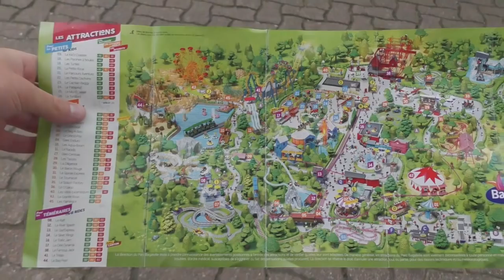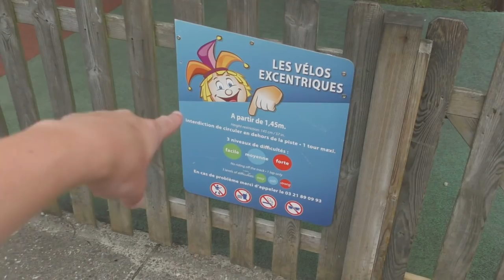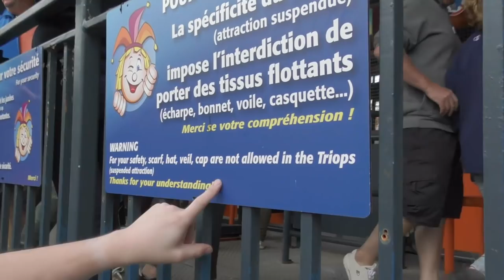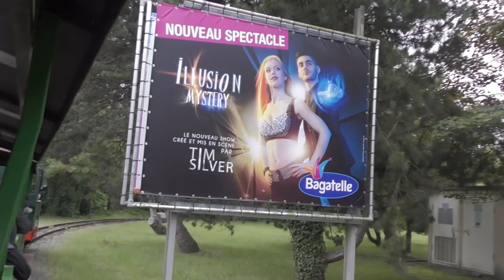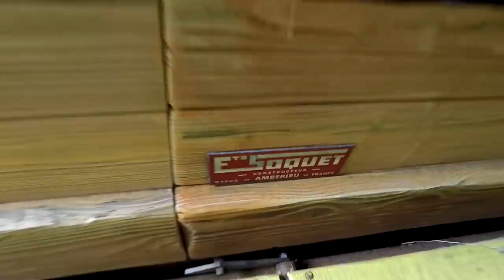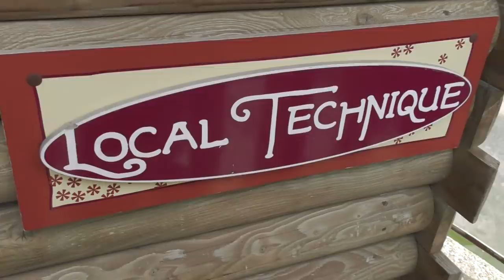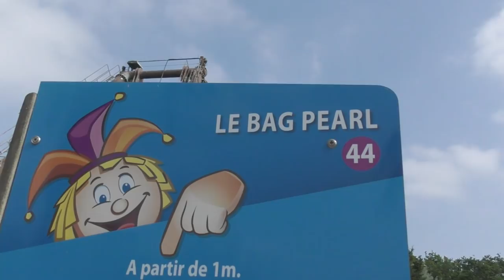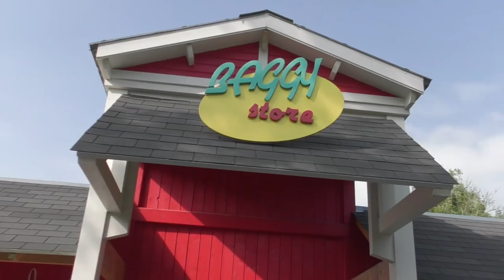Parc Bagatelle Vlog June 2018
Join us as we head a on day trip to France for our first ever visit to Parc Bagatelle! This fantastic family park opened back in 1955 and is located in Merlimont, around a 1 hour drive from the Eurotunnel terminal in Calais. It's home to a great variety of attractions for all age groups including 5 roller coasters, numerous water rides and a selection of both tracked and flat rides.

In this vlog we experience everything the park has to offer including on ride POV's from the various different attractions that we experience. We also check out the incredible illusion show, capture the overall atmosphere of the park and much more mixed in with plenty of laughs along the way!